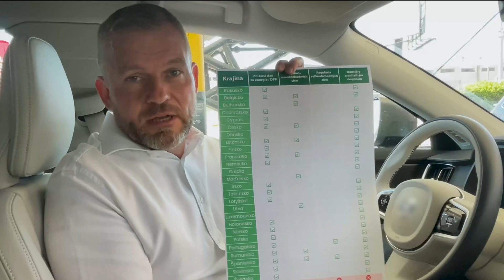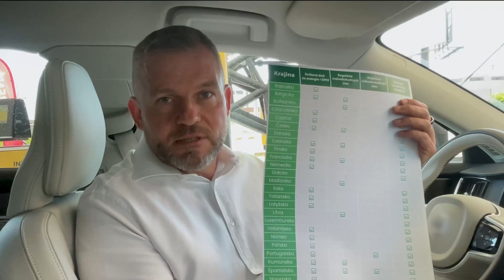Ceny palív sú neúnosné, vláda nerobí nič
Pri pohľade na účet z benzínky je mi jasné, že pre priemerne zarábajúceho človeka na Slovensku sú ceny palív neúnosné. Chcete vedieť čo robí 25 európskych štátov okrem Slovenska? Pozrite si video.